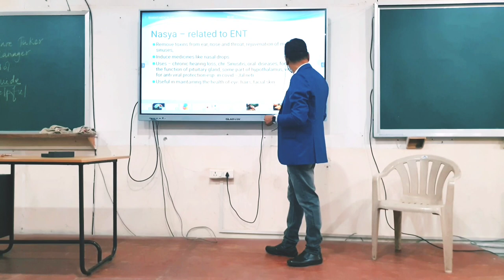Lecture at Bharati Vidyapeeth & Medical College